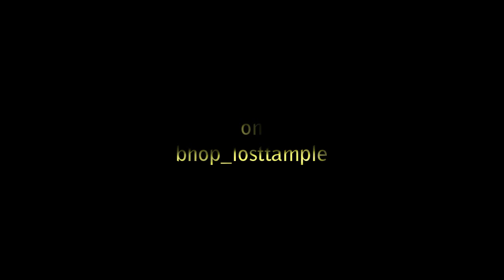Kz Romania ROTW #13 3dduard on bhop losttemple